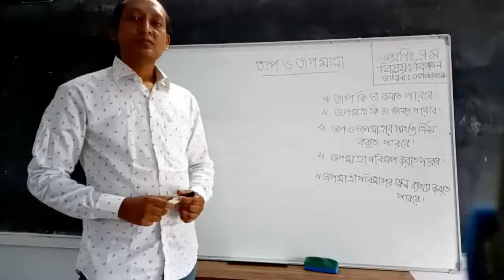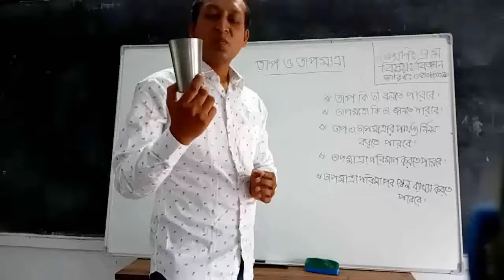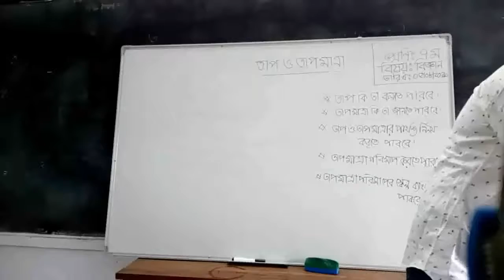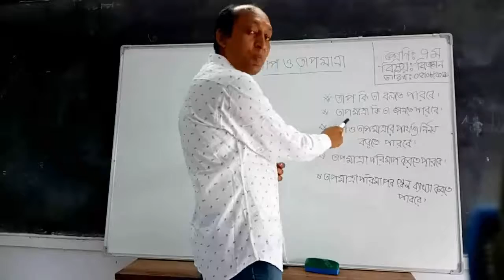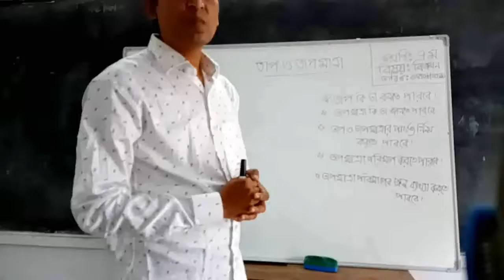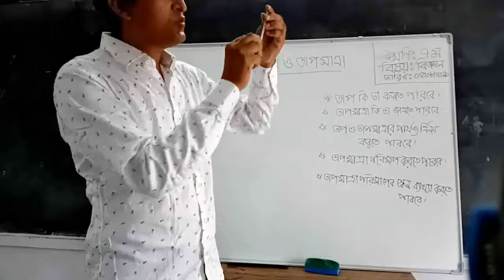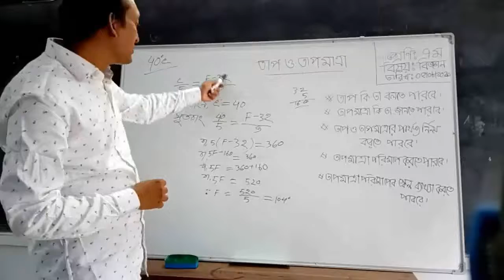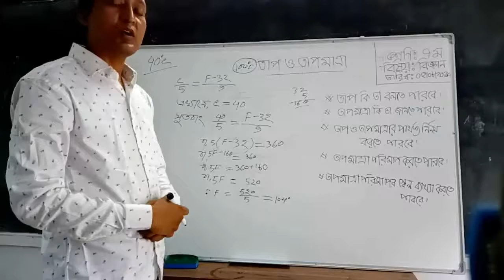Your Facebook Video fbdown net 1